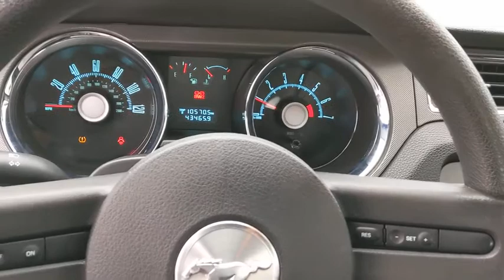2010 Ford Mustang Bourbonnais, Frankfort, Matteson, Manteno, Manhattan, IL 31553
Black Used 2010 Ford Mustang available in Bourbonnais, Illinois at Terry's Ford. Servicing the Frankfort, Matteson, Manteno, Manhattan, IL area.

Terry's Ford
363 N Harlem Ave

KBB.com Brand Image Awards. Only 43,435 Miles! Boasts 24 Highway MPG and 16 City MPG! This Ford Mustang boasts a Gas V6 4.0L/245 engine powering this Automatic transmission. Variable Intermittent Wipers, Tire Pressure Monitoring System, Stainless steel single exhaust system.* This Ford Mustang Features the Following Options *SOS Post crash alert system *Activates hazard lights & sounds horn upon airbag deployment*, Solid-axle 3-link rear suspension w/Panhard rod, SecuriLock passive anti-theft system (PATS), Seat-mounted side-impact airbags for driver & front passenger w/head extensions, Remote Keyless Entry, Rear window defroster, Rear wheel drive, Rear quarter-mounted antenna, Rear 50/50 split fold-down seat, Pwr windows w/1-touch up/down.* Visit Us Today *Stop by Terrys Ford located at 363 S Harlem Ave, Peotone, IL 60468 for a quick visit and a great vehicle!